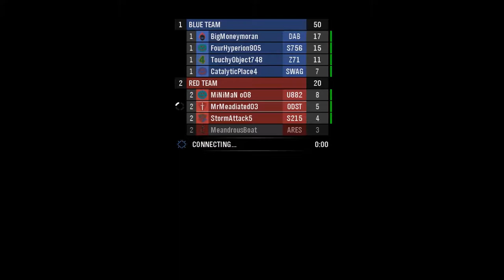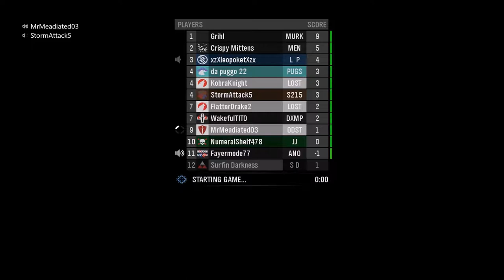Halo reach with Storm attack*/